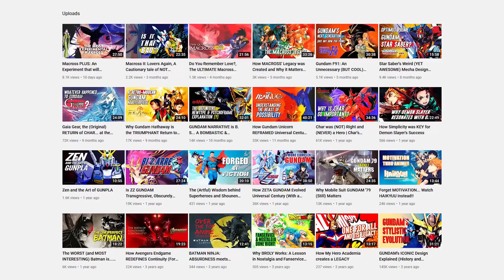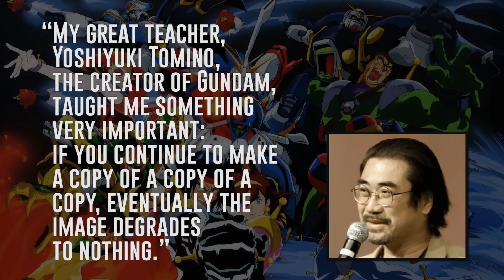Gundam Victory: The (BRUTAL) Ending of the UC... that STARTED Everything Else | V Gundam Exploration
MOBILE SUIT VICTORY GUNDAM is the last animated series in the original Universal Century's chronology, more specifically, Tomino's UC. Victory is definitely a beast of its own kind, a very brutal and dark and sad beast. Considering the fact that Tomino was battling with a crippling depression and the pressure from the Bandai takeover of sunrise didn't help, it's actually surprising that he managed to complete the job, let alone that he did end everything with a certain hope still present. But was it worth it?

My name is Absa, and in this video I'll try to explain why Gundam Victory, even though it's remembered as one of the most brutal series, could be better understood not necessarily as part of the main Gundam Chronology but as a prototype of the alternate continuities that would come later.